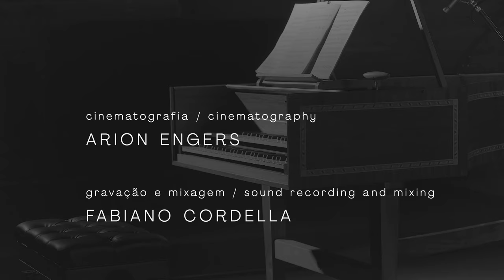BACH BRASIL #3 - ‘Sonatas para Violino’ [4K Completo] com Luis Otavio Santos e Fernando Cordella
Concerto completo em 4K da performance com instrumentos de época por Luis Otavio Santos (violino barroco) and Fernando Cordella (cravo). Este é o terceiro concerto da série BACH BRASIL , uma série mensal de concertos comentado com o objetivo de apresentar a obra completa do mais importante compositor alemão. Todo mês apresentamos o streaming de um concerto inédito e publicamos os vídeos individuais das peças.

Interessado em ser um apoiador do projeto? Acesse

SONATAS PARA VIOLINO E CRAVO
Concerto Comemorativo aos 72 anos da PUC-RS

00:00 Introdução

Sonata para Violino e Baixo Continuo em Sol Maior, BWV 1021
 - Adagio
 - Vivace
 - Largo
 - Presto

Sinfonia da Cantata BWV 156

Sonata para Violino e Cravo em Dó menor, BWV 1017
 - Largo
 - Allegro
 - Adagio
 - Allegro

LUIS OTAVIO SANTOS, violino barroco
Luis Otavio Santos desenvolve desde 1992 intensa carreira na Europa, como líder, solista e maestro de eminentes grupos de música antiga, tais como La Petite Bande (Bélgica), Ricercar Consort (Bélgica) e Le Concert Français (França). É formado em violino barroco pelo Koninlkijk Conservatorium Den Haag, Holanda, onde foi discípulo de Sigiswald Kuijken, obtendo o Master’s degree.

 Fundador e diretor do Núcleo de Música Antiga da EMESP, em São Paulo e professor de violino barroco na Scuola di Musica di Fiesole, em Florença e no Conservatoire Royale de Musique de Bruxelles.

Na sua discografia européia destacam-se a integral das Sonatas para violino de J. S. Bach, As Quatro Estações de Vivaldi com La Petite Bande, e as Sonatas para violino de J.M.Leclair, vencedor do prêmio “Diapason d’Or” na França.

 É diretor artístico do Festival Internacional de Música Colonial Brasileira e Música Antiga de Juiz de Fora, evento tombado pelo IPHAN que alcança, em 2014, a sua 25ª edição. Neste festival, dirige a Orquestra Barroca, que já gravou 14 Cds, com registros de referência inéditos no Brasil.

 Em 2007 recebeu o título de comendador da “Ordem do Mérito Cultural”, concedido pelo Ministério da Cultura do Brasil e foi eleito pela revista “Época” como um dos 100 brasileiros mais influentes.

FERNANDO CORDELLA, cravo
Fernando Cordella é considerado um dos principais cravistas de sua geração na América Latina. Maestro e diretor artístico da Sociedade Bach Porto Alegre. Recebeu em São Paulo, o prêmio TOYP JCI como a figura mais expressiva no Brasil do ano de 2015, na categoria “Êxito Cultural”.

Tem atuado como solista e maestro convidado nas principais orquestras do Brasil e exterior, em projetos com: Luis Otávio Santos, Peter van Heyghen, Nathalie Stutzmann, Olivia Centurioni, Roman Garrioud, Michaela Comberti, Bart Naessens, Rodolfo Richter, entre outros.

 É coordenador da Oficina de Música Barroca da Escola Municipal de Música de São Paulo e professor da Classe de Cravo da mesma instituição – Fundação Theatro Municipal de São Paulo. Pianista de formação, teve sua orientação com a pianista brasileira Dirce Knijnik e mais tarde na Universidade Federal do Rio Grande Sul com o Prof. Dr. André Loss. No cravo, Nicolau de Figueiredo foi o seu principal mestre.

Vencedor do Premio Açorianos 2011 como melhor intérprete pelo disco “CRAVOS – de Frescobaldi a Mozart”.

MECENAS
- Arthur Hertz
- Fábio Ramos

APOIADORES
- Alexandre Schmidt Nanni
- Carlos Bidermann
- Fernanda Chiarello Stedile
- Flávio Shansis
- Gilberto Fração
- João Paulo Bittencourt Cardozo
- Katia Mônaco
- Marcelo Goldani
- Maria Angélica Fração
- Maria Teresa de Mello Xavier
- Mauro Pontes
- Michel Gralha
- Paulo Fraçao
- Rafael Umann
- Raul Hartke
- Ricardo Araujo Barberena
- Ricardo Arnt
- Ricardo Barbosa Lima Faria Corrêa
- Sergio Lewkowicz
- Valeska Fasolo

APOIO INSTITUCIONAL
Goethe Institut
Pontifícia Universidade Católica